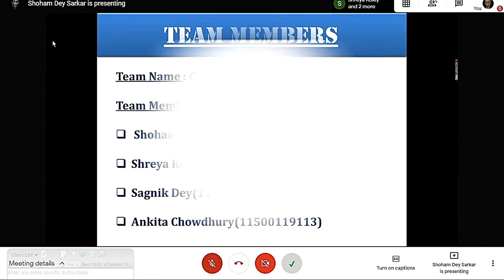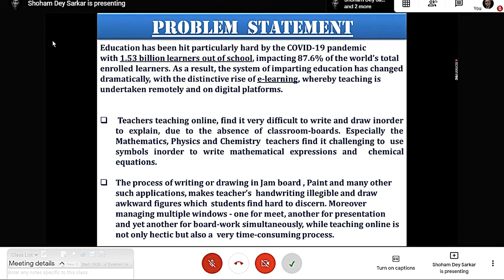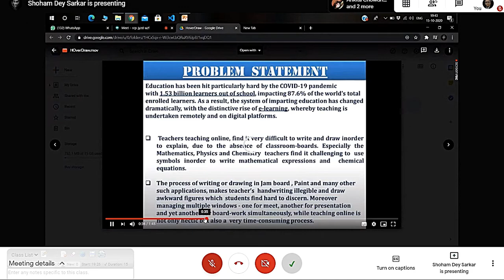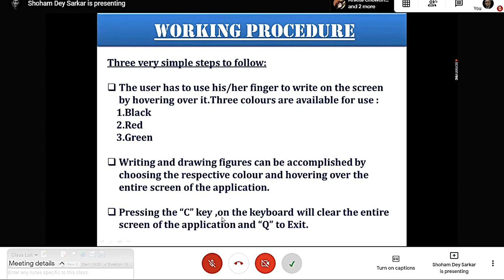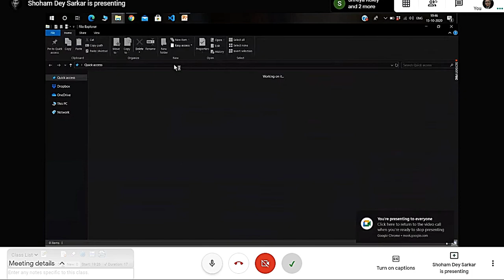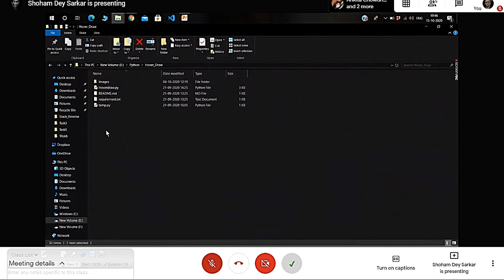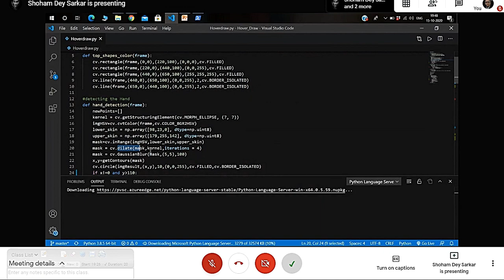Hand gesture detection Shoham Ankita Sreya Sagnik CSE-2023 Python lab 1st mini-project 15-Oct-2020